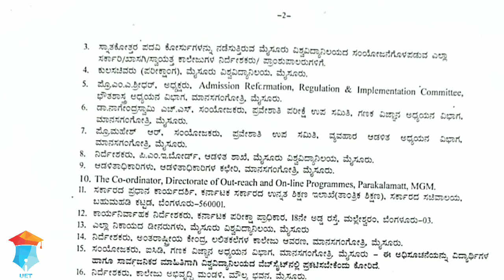University of Mysore Published Vacant list | Admission 2020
🚧Official Website of UoM